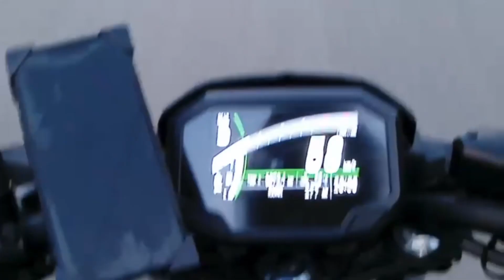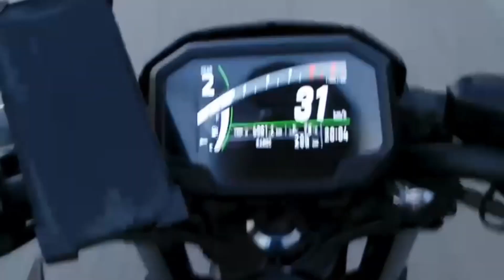Getting around Zurich airport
Getting around Zurich airport in the lovely evening 🥰🥰🥰